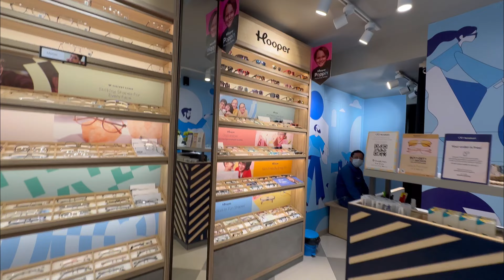Lenskart Store at Imphal (most affordable lenses 👓) | Sam Travels